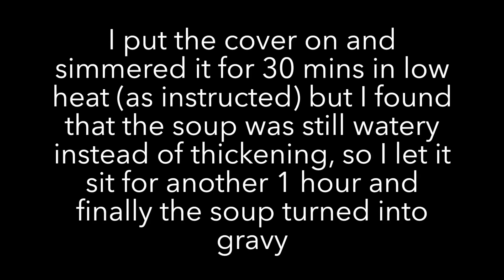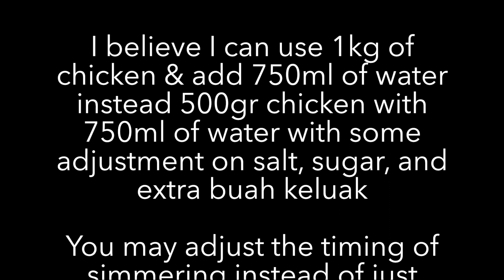Ayam Buah Keluak/Kluwek Onya Nyonya Buah Keluak (Peranakan food made in Singapore)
(English - Indonesia)
My husband loves ayam buah keluak as he loves any kind of peranakan food. He bought this O'Nya Nyonya Buah Keluak from neighbourhood supermarket and tried to cook it by himself.

What's the ingredients of this Nyonya Buah Keluak paste?
Onion, cooking oil, keluak, garlic, chilli, blue ginger yellow ginger, candle nut, sugar, salt, tamarind, shrimp paste (shrimp, salt, sodium benzoate).

If you watch the video, you'll know why this product is so oily. As I knew what I learnt about ingredients, the first 5 ingredients are the highest percentage of the composition.

Is this spicy?
Yes, it's mild spiciness

Suami Bibiy sangat menyukai Ayam Buah Kluwek karena ia menyukai segala macam makanan Peranakan. Dia membeli O'Nya Nyonya Buah Keluak dari supermarket sekitaran rumah dan mencoba memasaknya sendiri.

Apa saja bahan dari pasta O'Nya Nyonya Buah Keluak?
Bombay, minyak, kluwek, bawang putih, lombok, lengkuas, kunyit, kemiri, gula, garam, asam, pasta udang (udang, garam, sodium benzoate)

Jika kalian melihat video ini, kalian akan tahu kenapa produk ini sangat sangat berminyak. Sepengetahuan Bibiy belajar tentang ingredients, 5 ingredients pertama adalah persentase tertinggi dari sebuah komposisi.

Apakah ini pedas?
Ya, pedas level menengah.

Love,
Bibiy

UNTUK MENSUPPORT CHANNEL INI DAN MENDAPATKAN UPDATE TERBARU TENTANG MASAK (KOREA, CHINESE, INDONESIA, DSB), TRAVELING, MUSIK, REVIEW, DSB.